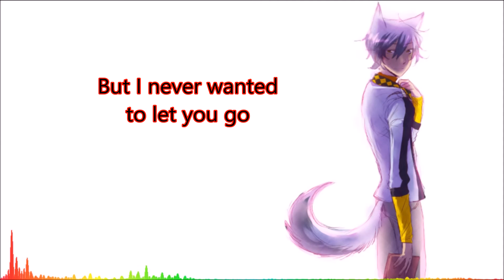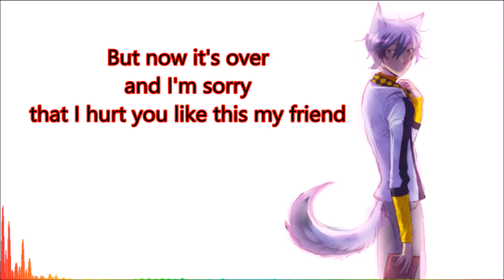【Vocaloid】 Step In Time 【Original song feat. DEX】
An original song I wrote a few months ago. I personally don't think it's very good, but here it is anyway.
I'll try to upload things more frequently soon, but school has kept me busy lately and will likely continue to do so.

This is a very emotional song for me. I wrote this right after my girlfriend of over two years broke up with me.  I was devastated and heartbroken - we both were, but really it was my own fault. I'd rather not discuss the reasons for our breakup on a public place online like this, but it wasn't pleasant for either of us, trust me.
So this song is pretty much my attempt to get my feelings out into a song. A lot of it is meant to be interpretive, although I'm probably the only one who would know the intended interpretations. By the time I finished writing this song I was mostly acceptant of the breakup (by me saying that you might think I was acceptant of it quickly, but really this song took me like a month, maybe longer).
It's been over 3 months since I finished this (although it feels like it's been a lot longer), and by now I've completely moved on from the breakup. Of course I'm still sorry for what I did, but it's far too late to fix things now, and even if I could somehow repair things now I'm honestly not sure if I would due to personal reasons.  But yeah, I've moved on from that and I'm happy with where I am now.  :)

The song isn't really that good in my opinion. I have another original song already finished that I still need to upload that I think is better, and I have an original song in progress right now that I think is my best one yet!  Plus I have more covers and things that are already complete that I need to make videos for and upload too.

In this I actually used three different layers of Dex; one normal, one a little deeper, and one significantly deeper (made deeper mostly by using gender factor). I did this because I wanted him to sound more like me (since this song is so personal), and my voice is deeper than Dex's normal voice. I considered using Big Al but he had a little bit of trouble pronouncing some things, and I just thought Dex was better suited for this song. Dex did have a few troubles too though. I actually had some weird issues with the V4 Editor itself and I ended up rewriting the entire sequence from scratch.

Speaking of my own voice, I have made my own UTAU voicebank, and as of when this video is being posted (10 September 2016) that voicebank is still in alpha testing. But I'm lacking enough people to get thorough alpha testing results right now, so if you are interested in testing the voicebank then please send me a personal message and I can give you some info on it and possibly a download link.